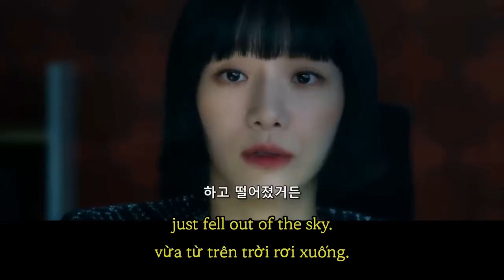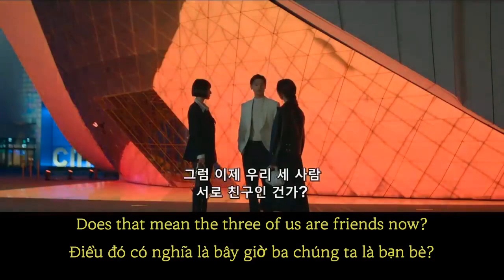Celebrity- SAVE ME